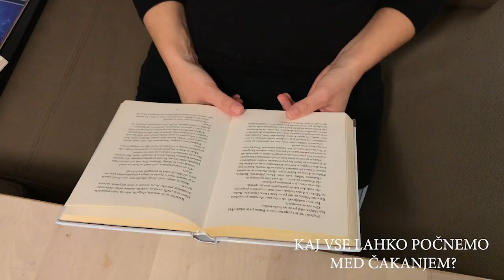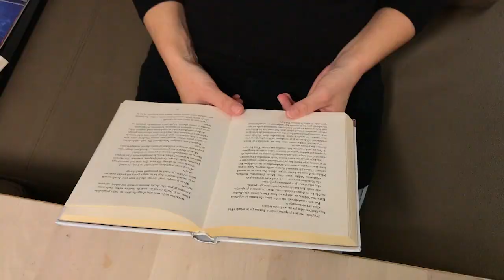Kako spečemo kruh?